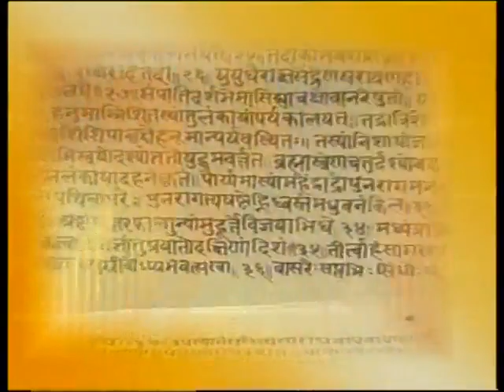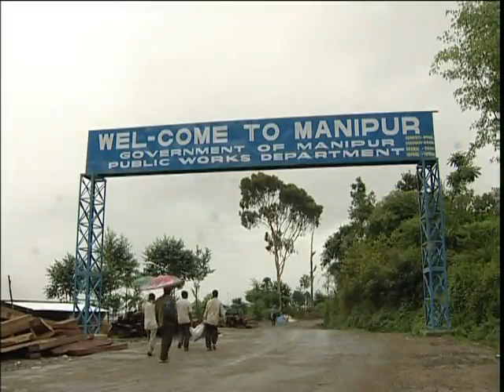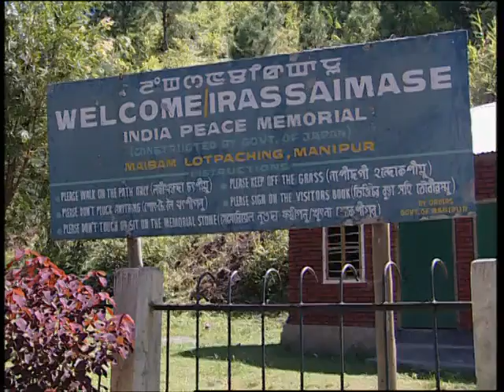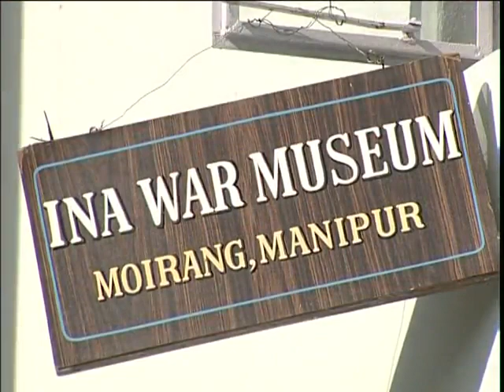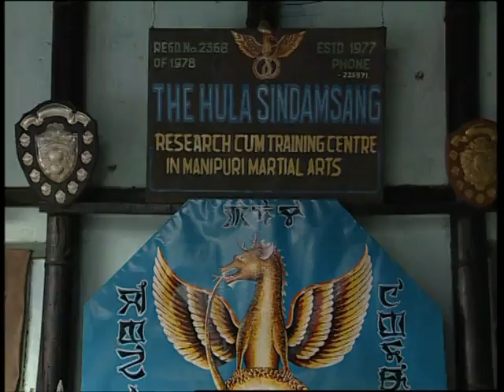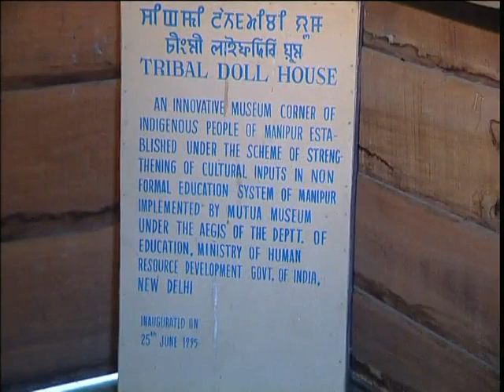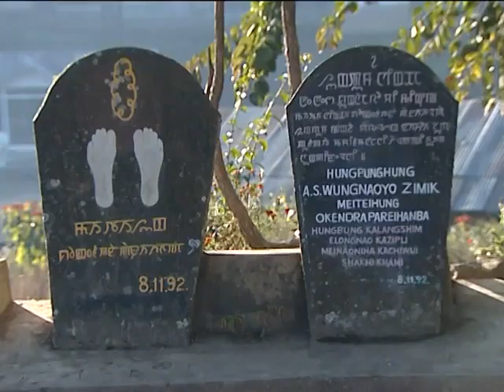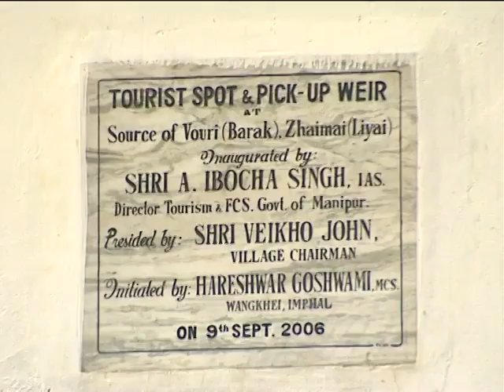Manipur - The Jewel of the East - 2013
Manipur the beautiful land inhabited by "Meities" community who are in majority here. Tangkhul Nagas and over 19 small tribes also are part of population who have rich history and culture. In this documentary an attempt has been made to cover their culture, rituals, festivals and much more. There is a world famous "Kangla" fort - reminder of Manipur’s glorious past. Further, one can see "Nupi Lal" statues, Shaheed Minar, INA memorial (The first place of India where Netaji Subhash Chandra Bosh hoisted the flag of Indian National Army). If the states history is rich, the culture is equally vibrant. Many people prefer church marriages, "Dhol-Cholom", Ras Leela is a real treat to the eyes. People enjoy their life through various games. Polo here is called "Shagol Kaangjei", Boat race called "Kaang Tanaba", "Kang" etc. Which are within the broad aspects of their life style. Manipur is a land of rich handicrafts, art of making pottery, special dolls, handlooms need a special mention. Also Manipur has immense trust on Shri Vijay Gobind, Godess "Pathoibi", God "Sanamahi", they celebrates 10 days "Jagannath Rath yatra" also. Today although the capital Imphal has became much more advance but the small villages and towns still maintain the traditional values and ways of life along with their own traditional belief system.

Credits
Chakraborty, Sujit (Filmmaker),
direction; Editing, Pradip ;
camera, S. Chattarjee, Inaomacha.